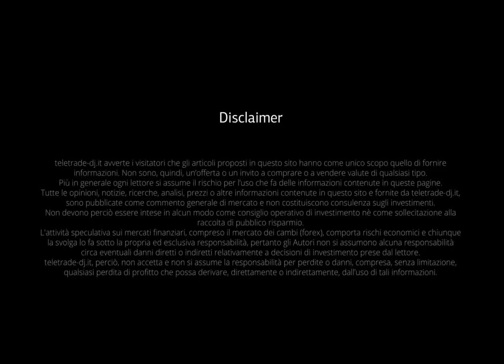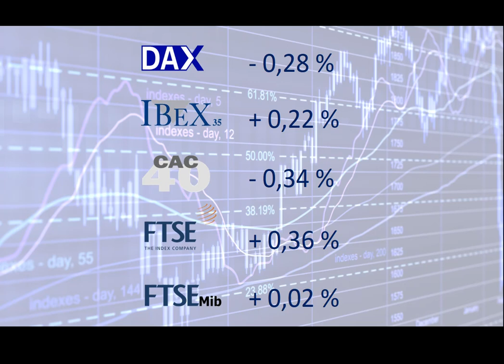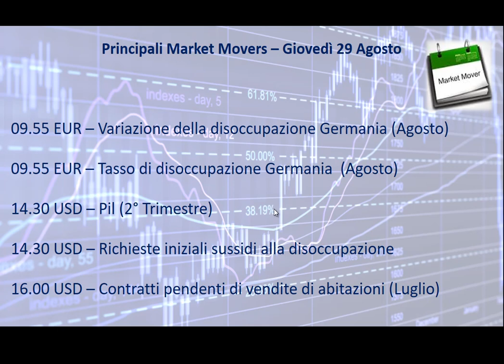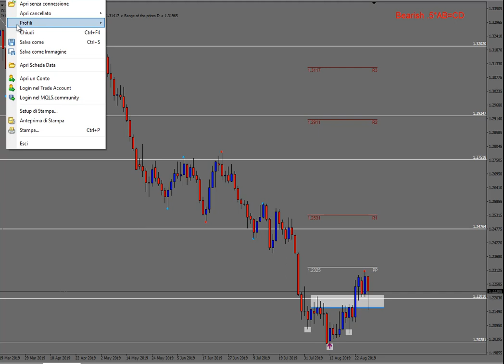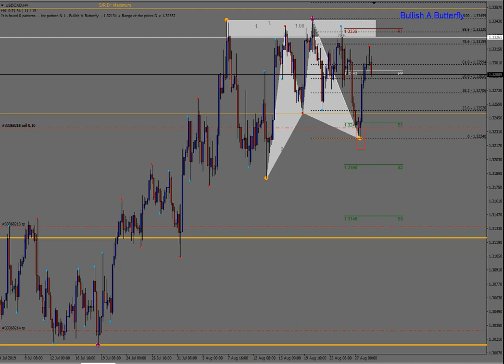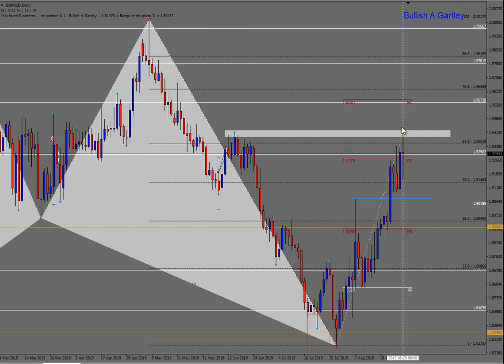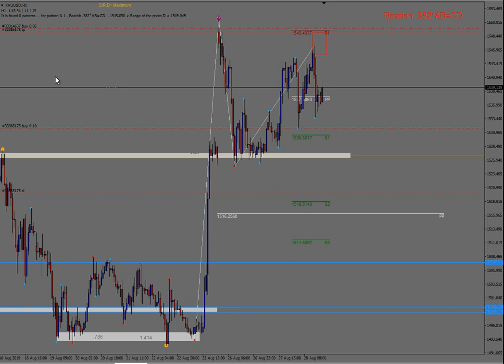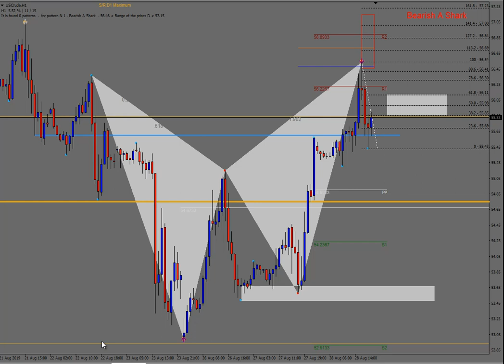Analisi serale del 28.08.2019